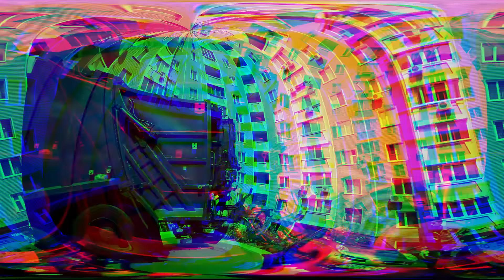Recycling for Kids | Garbage Truck Videos for Children | Toddler Learning Video with Speedie DiDi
In this recycling for kids video, Speedie DiDi teaches children about the various garbage trucks and shows real-life garbage and recycling trucks, as well as garbage truck toys. As part of these garbage truck videos for children, toddlers will learn about rear loader garbage trucks, side loader garbage trucks and front loader garbage trucks. Speedie DiDi also introduces kids to recycling trucks, as well as to which items should be recycled versus thrown in the garbage. Speedie DiDi teaches recycling for kids and toddlers using toy garbage trucks as well as with videos of real garbage trucks. Speedie DiDi also explains to children and toddlers that recycling is important in order to reduce garbage, and further explains that items that kids recycle can be remade into new products.  This is a great toddler learning video which teaches recycling for kids, show garbage truck videos for children and to shows how to play with garbage truck toys.

📒 A BIG THANK YOU to Heil for allowing us to use videos of their trucks! 📒

Speedie DiDi creates fun and educational toddler learning videos; Pretend Play helps develop your child’s imagination and creativity.

🎯 Additional educational videos for toddlers include Speedie DiDi Tools, Speedie DiDi Fire Truck, Speedie DiDi Airplanes and Speedie DiDi Doctor, which you can watch here: